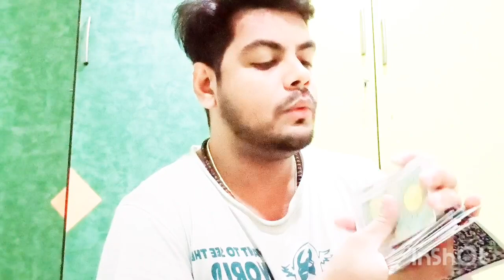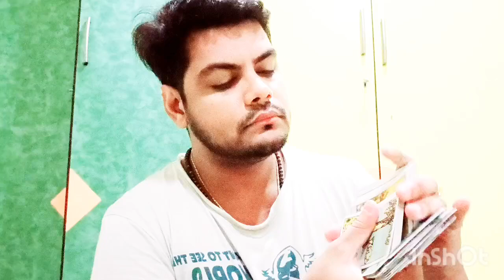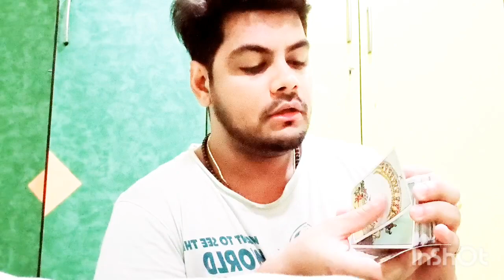WATER SIGNS💧SOMEONE IS OBSESSED WANTS U tarot tarotreading spirituality lovereading #111